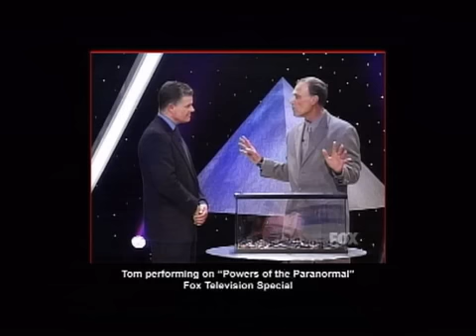ALL THE MUSIC YOU'LL EVER NEED FOR YOUR PROFESSIONAL STAGE HYPNOSIS SHOW!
HypnosisEntertainment.com
David Dial's "All The MUSIC You'll Ever Need for Your Professional STAGE HYPNOSIS SHOW" Here it is!